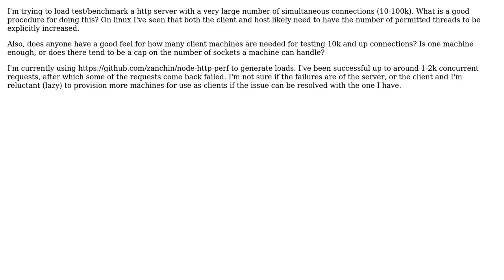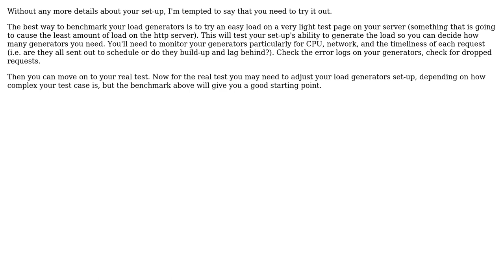Software Engineering: Load testing HTTP server with large number of concurrent connections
With thanks & praise to God, and with thanks to the many people who have made this project possible! You are responsible for your own actions.